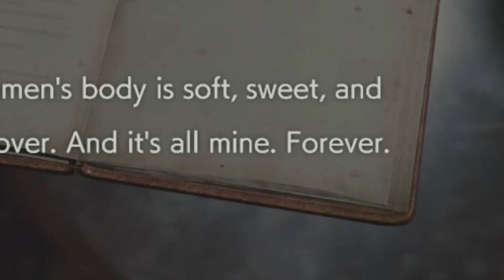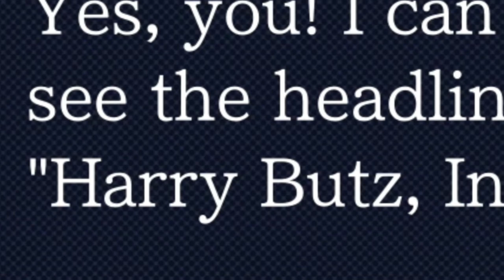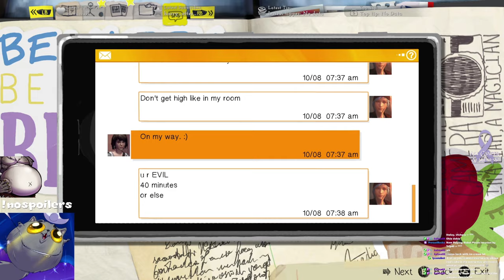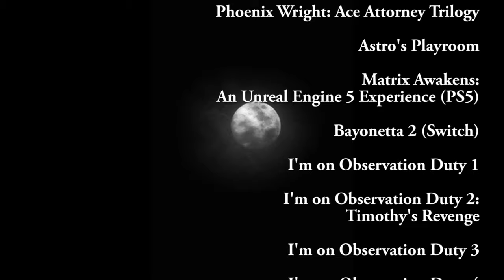Best Twitch Moments (Start of 2022)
Here are my favorite Twitch moments as of the start of 2022. Enjoy! :)